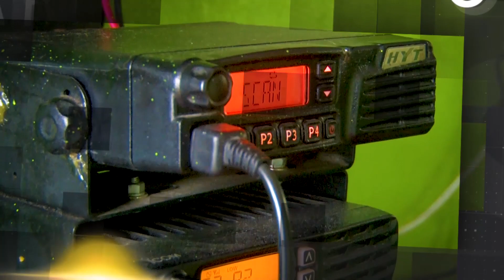El ojo de código 21 desnudó el gran trabajo de socorristas en diferentes escenarios del pulgarcito.